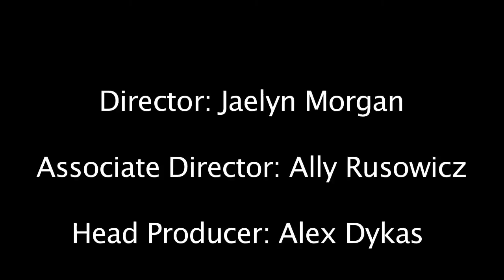USG September 10, 2014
Undergraduate Student Government Senate Meeting